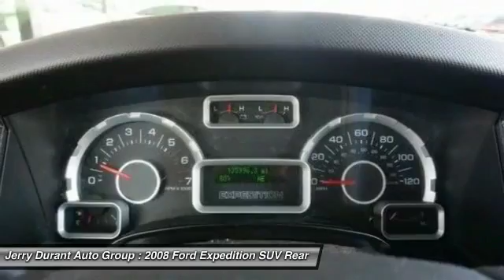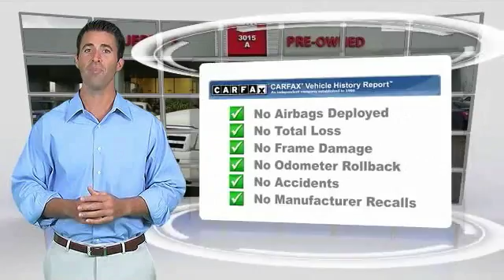2008 Ford Expedition Weatherford TX Q8LA73078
This 2008 Ford Expedition XLT is proudly offered by Jerry's GM Preowned II This gently driven vehicle has been well-kept and still has the showroom shine.